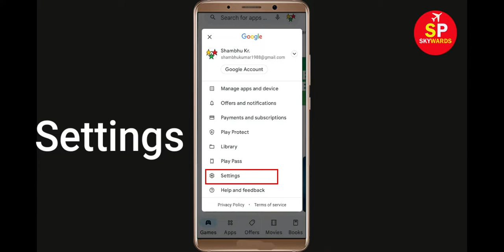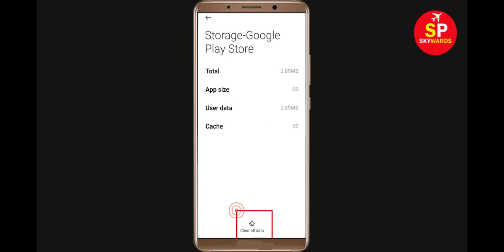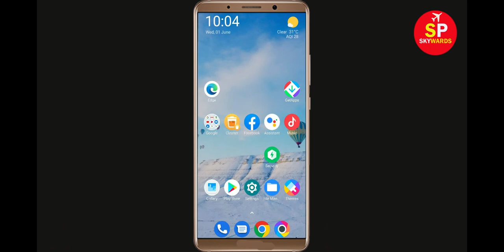How To Fix Can't Install Idle Farmer App Error In Google Play Store in Android - Can't Download App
How To Fix / Solve Can't Install Idle Farmer App Error In Google Play Store in Android - Can't Download App

If you are facing problem in Google Play store to Install and Download Idle Farmer App error on your mobile then you are at right place, i will show you How To Fix Can't Download Idle Farmer App Error On Idle Farmerogle Play Store Android & Ios Mobile Phone. If you are facing same problem in your android phone it will help you to get rid of this problem. So, Lets Start to Fix Idle Farmer App downloading problem solutions.

Solve Can't Download AppsIdle Farmer
Idle Farmerogle Play Store Error in Android